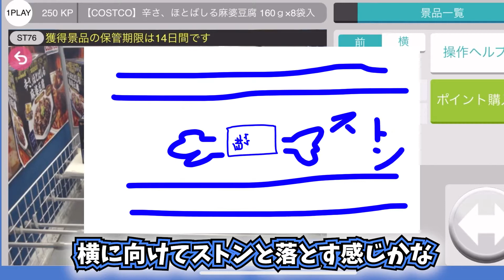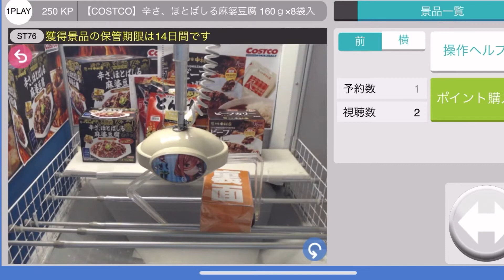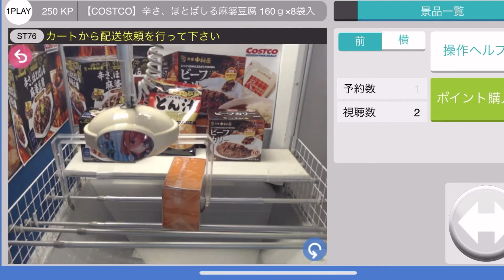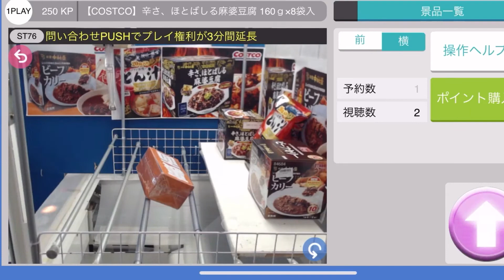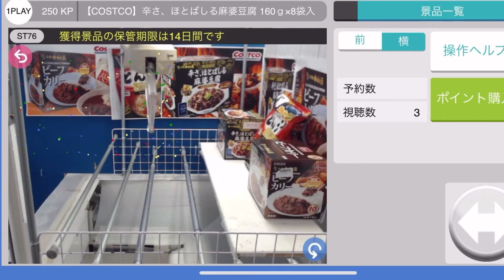橋渡し設定でCOSTCO麻婆豆腐GET！！その3 オンラインクレーンゲーム攻略を目指す！【うめきたのオンクレ道場】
うめきたです！

オンクレ道場第1段其の3
今回も、オンラインクレーンゲーム「クレーンゲーム鑑定団NEO」で、COSTCOの麻婆豆腐を獲得します！